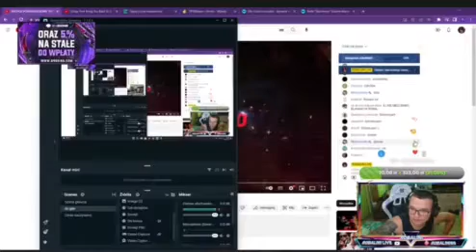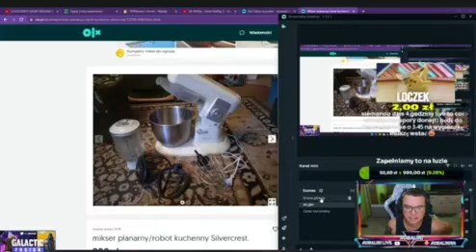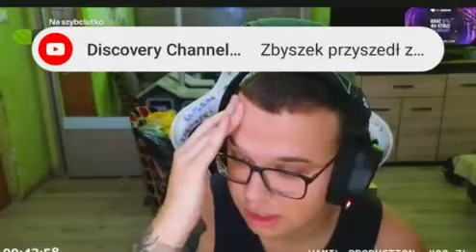Telefon po robot kuchenny, puzzle, multiple, młotki Powtórka Robalini shoty